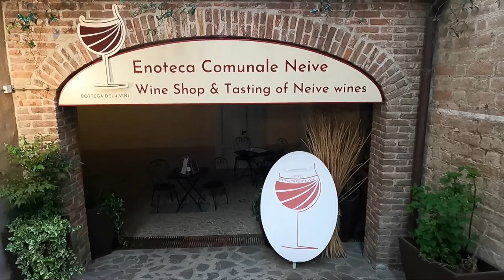Tappa 02 - TORINO